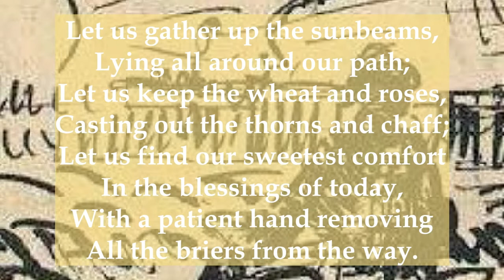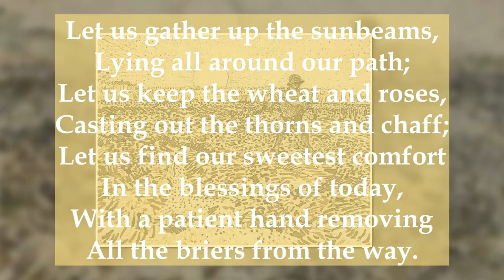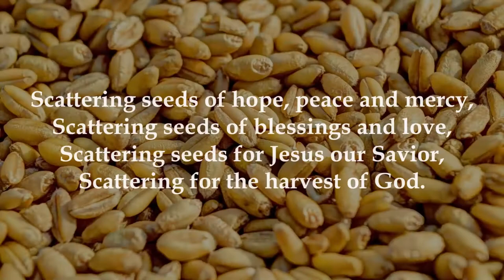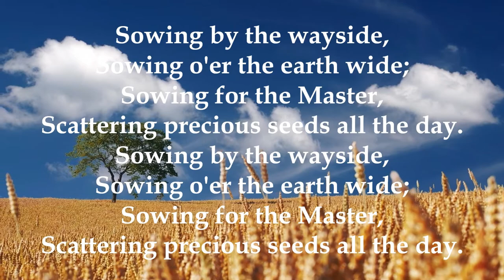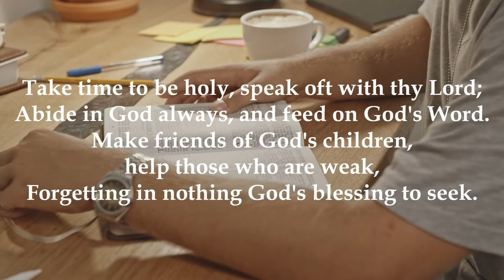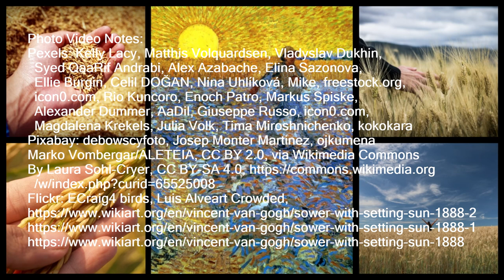A Sower Went Out to Sow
Our Lenten journey with the Sower begins with An Ash Wednesday service of Ashes.

Worship Notes:
You Are a Masterpiece, Shirley Maya Tan
Liturgy adapted from Katherine Hawker at Liturgies Outside.

Photo Video Notes:
Pexels: Kelly Lacy, Matthis Volquardsen, Vladyslav Dukhin,
  Syed QaaRif Andrabi, Alex Azabache, Elina Sazonova,
  Ellie Burgin, Celil DOĞAN, Nina Uhlíková, Mike, freestock.org,
  icon0.com, Rio Kuncoro, Enoch Patro, Markus Spiske,
  Alexander Dummer, AaDil, Giuseppe Russo, icon0.com,
  Magdalena Krekels, Julia Volk, Tima Miroshnichenko, kokokara
Pixabay: debowscyfoto, Josep Monter Martinez, ojkumena
  /w/index.php?curid=65525008
Flickr: ECraig4 birds, Luis Alveart Crowded,